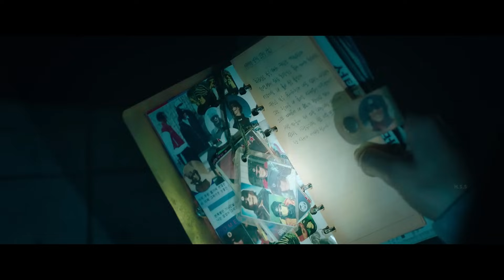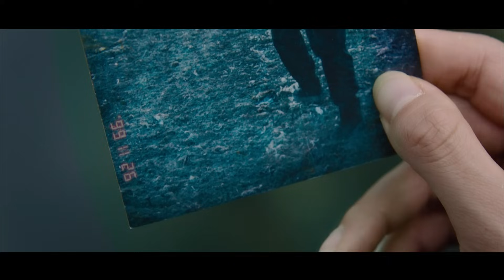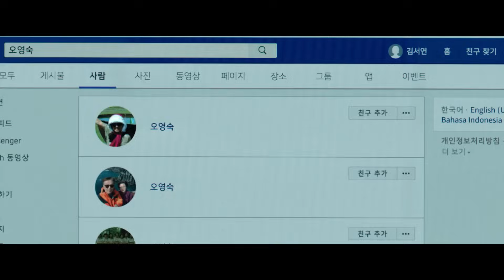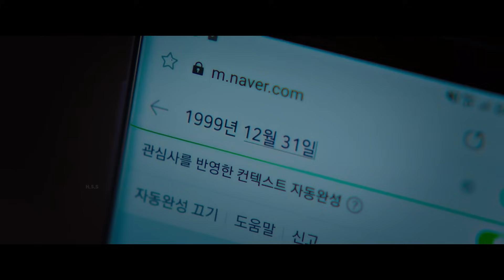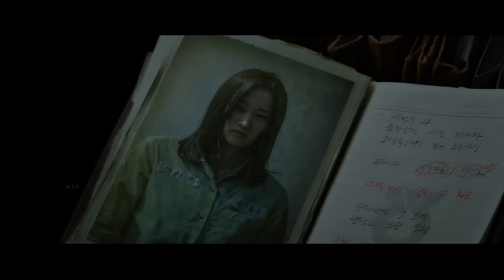The Call {2020} Netflix movie Review/Plot in Hindi & Urdu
Two people live in different times. Seo-Yeon lives in the present and Young-Sook lives in the past. One phone call connects the two, and their lives are changed irrevocably.

Creadits

 Hangul
콜
Revised Romanization
Kol
Directed by
Lee Chung-hyun
Written by
Lee Chung-hyun
Based on
The Caller
by Sergio Casci
Produced by
Syd Lim
Jeong Hui-sun
Starring
  Park Shin-hye
  Jeon Jong-seo
  Kim Sung-ryung
  Lee El
Cinematography
Jo Young-jik
Edited by
Yang Jin-mo
Dalpalan
Production
company
Yong Film
Distributed by
Next Entertainment World
Netflix